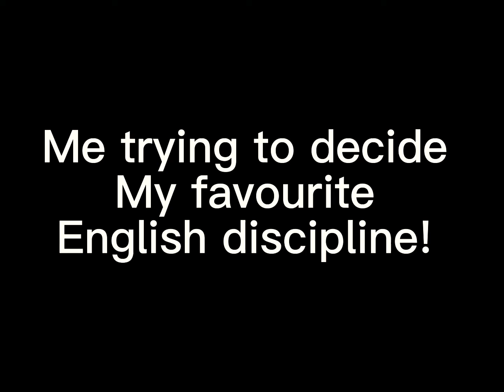Me trying to decide my favourite discipline…!😂